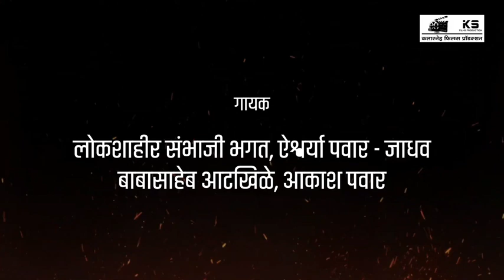Where is भिडेवाडा ? | song | 2023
भिडेवाडा,where is bhide wada,where is bhidewada,भिडेवाडा बोलला,where is bhidewada trailer,where is bhidewada short film,भिडेवाडा बनला दारुड्यांचा अड्डा,where did,भिडे वाडा,who is the first teacher?,who is first teacher in india?,who is the first girl of the india?,who is the best lady in india?,वाडा,teacher,who is famous woman in india?,which school is first in india?,prem,first indian lady teacher,when to,trailer,shivneri,drunkers